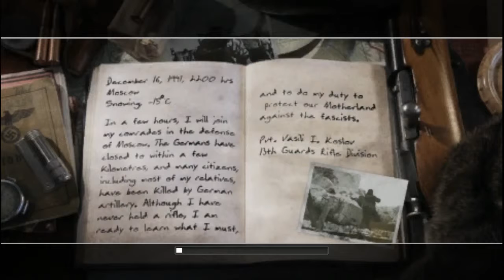تختيم كود 2 الحلقة 1 [Call Of Duty 2 WALKTHROUGH #1]